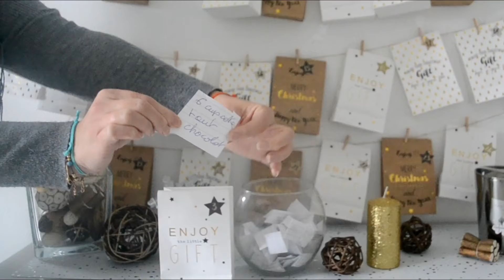CONCOUR DE NOËL CALENDRIER DE L'AVANT TIRAGE N°3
❤ hello une nouvelle vidéo,CONCOUR DE NOËL CALENDRIER DE L'AVANT TIRAGE N°3 j'espère que ça vous plaira, n'hésitez pas à me laissez des commentaires!
Merci d'être de plus en plus nombreux a me suivre ❤ ❤

 ❤bienvenue sur ma chaîne mes chouquettes ou je partage avec vous des tutos pâte a sucre , des recette et des cakes design

➜ Équipements ?

Je film avec un nikon d5600 , montage logiciel Adobe Première Pro et filmora.

➜ Vidéos Populaires ❤ ❤ ❤

❤ je m'appelle Alison, j'ai 28 ans je suis amatrice en cake design❤

Si tu as lu jusqu'ici ? Tu es ADORABLE ❤